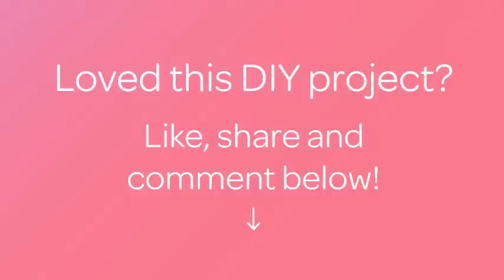Crea delle Luccicanti Candele Glitterate - Fai da Te Casa - Guidecentral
Informazioni su questo Fai da Te:
- Titolo: Crea delle Luccicanti Candele Glitterate

Occorrente:
- Candele bianche
- Glitter fini
- Nastro adesivo di carta
- Colla vinilica
- Pennello di spugna
- Piatto di carta